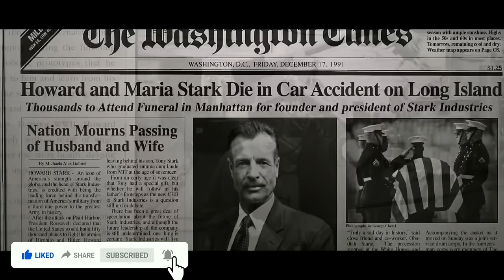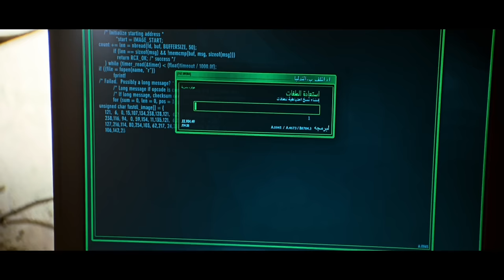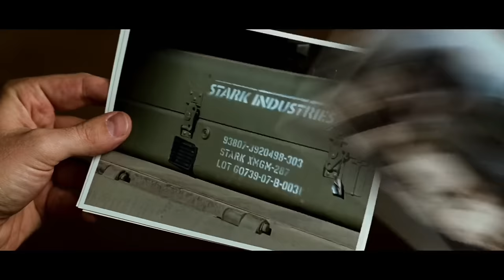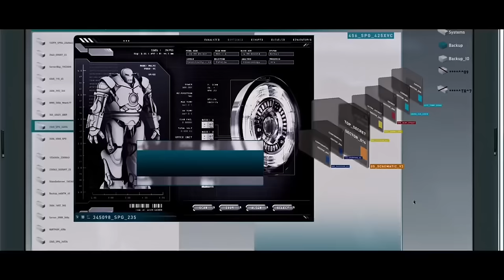IRON MAN 1 | TAGALOG FULL RECAP | Juan's Viewpoint Movie Recaps